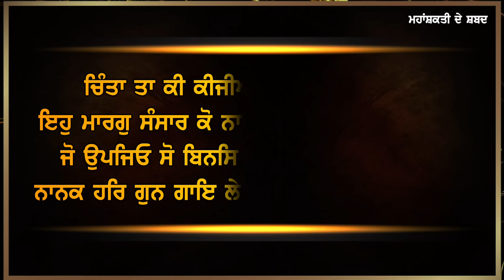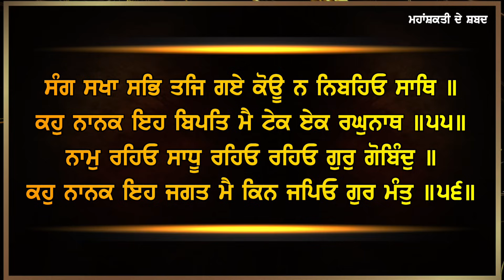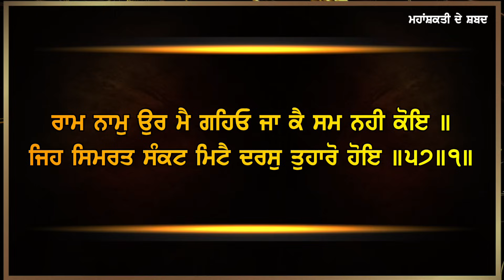ਧੰਨ ਲਾਭ ਹੋਵੇਗਾ ਸਵੇਰੇ ਉਠਦੇ ਹੀ ਇਹ ਪਾਠ ਸੁਣੋ | Bhog De Salok | Maha Shakti De Shabad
Path ➤ Salok Mohallan Nova
Author ➤ Guru Teg Bahadur Ji
Record Label - ਮਹਾਸ਼ਕਤੀ ਦੇ ਸ਼ਬਦ GuruBani